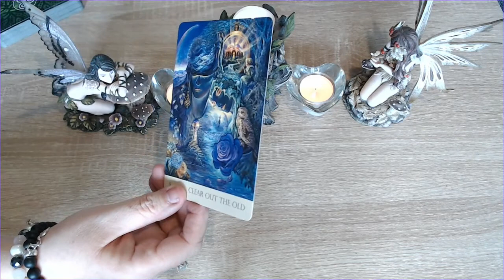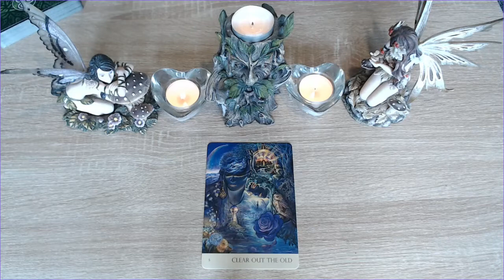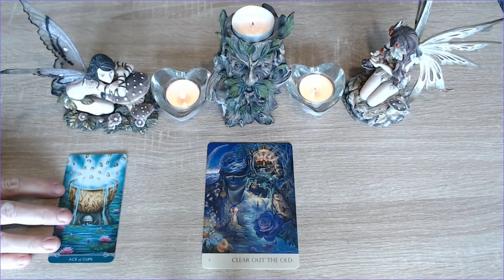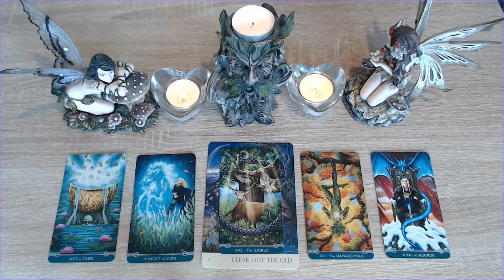Libra Tarot Reading April 2020, Release Your Mistakes.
Libra Tarot Reading April 2020, Release Your Mistakes -Tarot by Sonia Parker
Hello Libra, welcome to The Spiritual Centre, I am Sonia Parker and this is your April 2020 Tarot Reading, hope you are well, with the unprecedented circumstances that is happening right now with the Coronavirus I thought I would do a different style of reading this month, along with the offer of free personal readings as well, so please keep watching. I am using the Natures Whispers Oracle deck and the universal Celtic Tarot.
As always I will pull a card for the overall energy and then a tarot card for each of the four weeks and don’t forget the offer for a free personal reading.